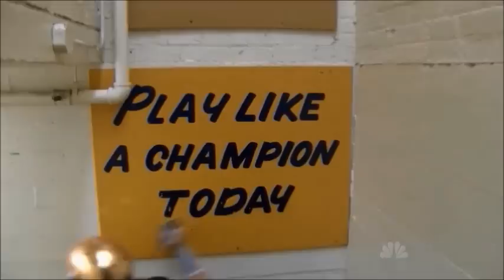Notre Dame football 2012-Championship Bound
In celebration of the 12-0 season! The song is "We Goin' 2 da 'Ship" by Blackout.